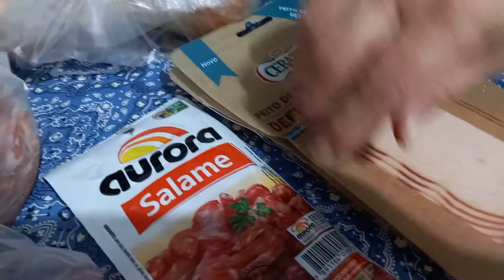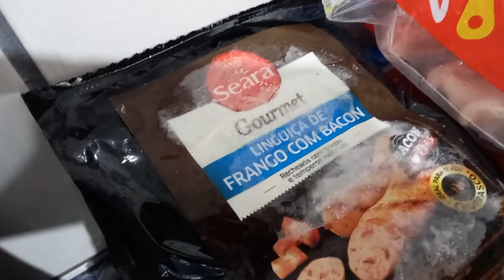FAZENDO COMPRINHAS PARA A PIZZARIA... E DE BESTEIRAS PARA CASA 👀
O vídeo de hoje traz mais um vídeo de compras.